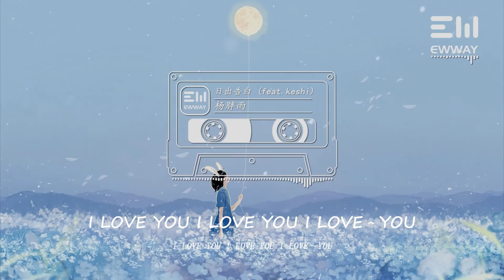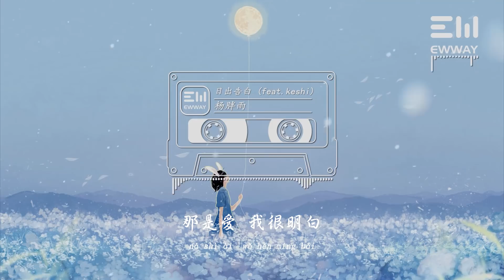楊胖雨,keshi - 日出告白 (feat.keshi) yáng pàng yǔ ,keshi - rì chū gào bái ♫動態歌詞lyrics/pīn yīn gē cí ♫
❖图片为原作者所有，来源于 :
ao